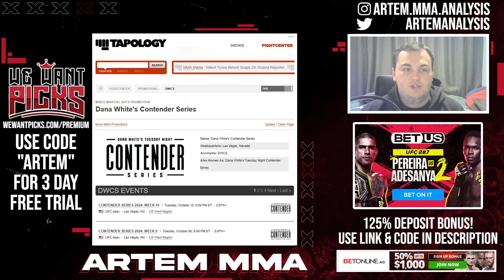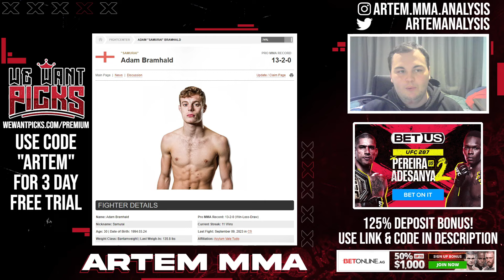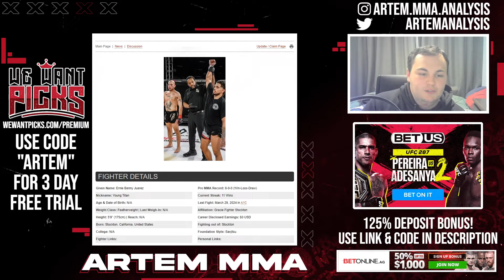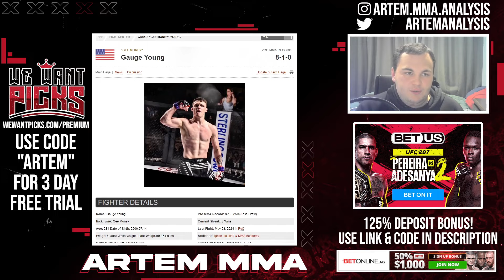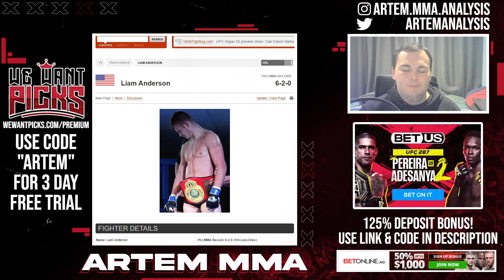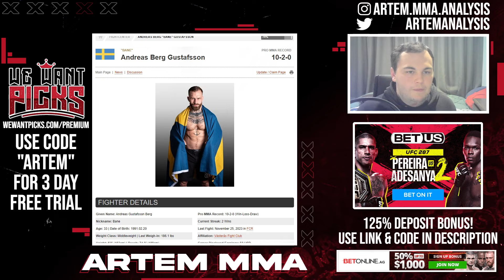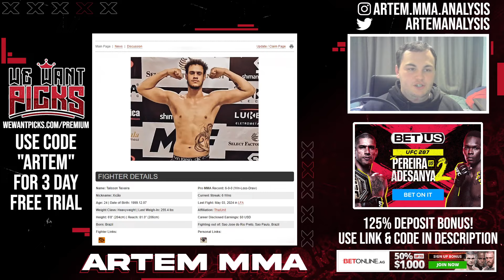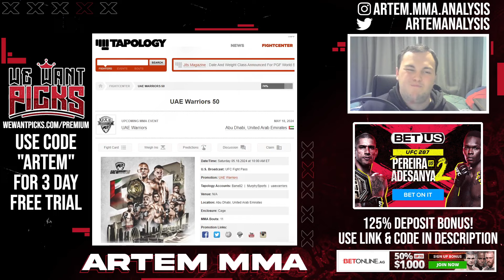52 Fighters Confirmed For Contender Series 2024! Every Known Fighter So Far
Contender Series 2024 starts in August and the fighters who will competing for UFC contracts are slowly being announced. So far we know of 52 out of the 100 fighters who will be competing on the show.